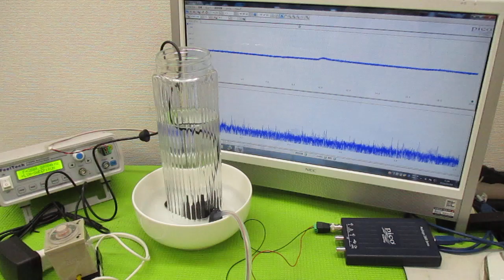オリジナル製品：超音波発振プローブを利用した超音波制御技術 ultrasonic-labo